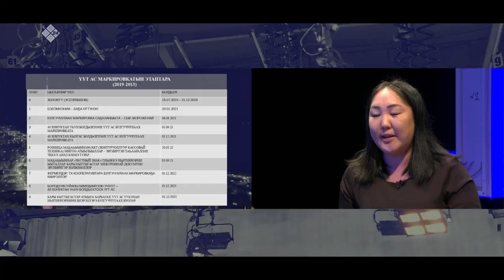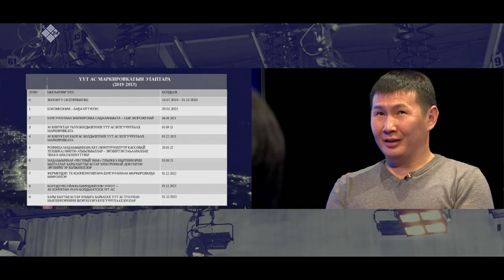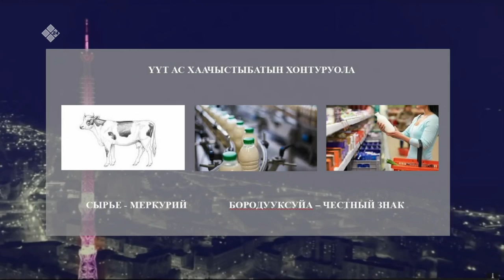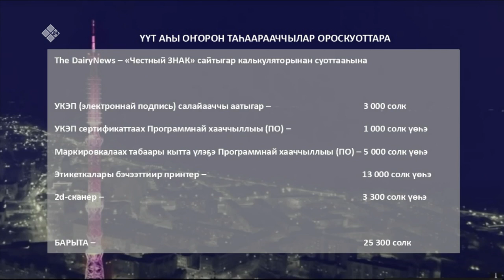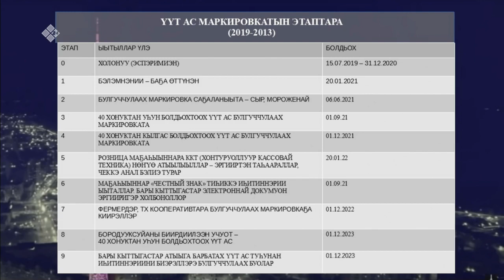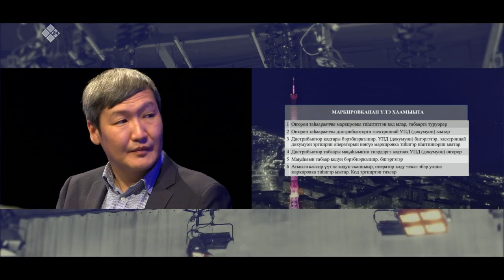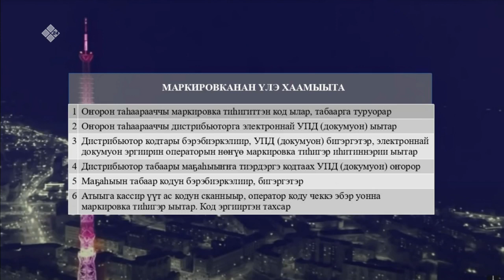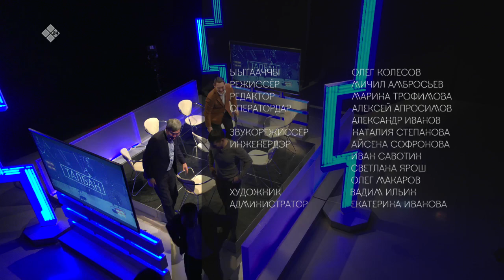"Талбан" биэриигэ: үүт маркировката, сыаната, хаачыстыбата (29.11.21)